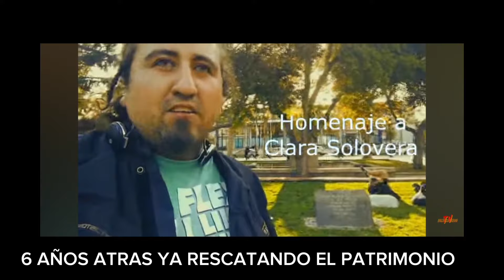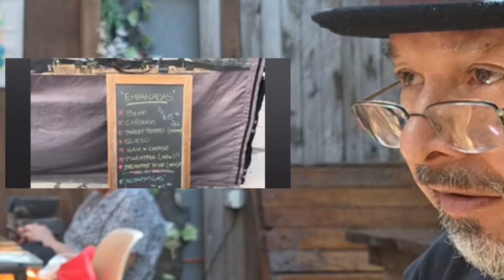"QUIERO SER YOUTUBER" ALMUERZO CON UN SUSCRIPTOR PARA CONVERSAR ACERCA DE SER YOUTUBER A LOS 65 AÑOS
ERICK ES UN SUCRIPTOR DEL CANAL QUE ME HABLÓ PARA INVITARME  ALMORZAR MIENTRAS CONVERSABAMOS SOBRE COMO SER YOUTUBER Y COMO LO HAGO YO Y APROVECHÉ DE HACER ESTA CONVERSACION UN CAPITULO YA QUE VENGO ESCUCHANDO HACE RATO QUE HAGA UN CAPITULO SOBRE ESO Y ESTARIA BUENO EMPEZAR .

En el siguiente enlace te puedes hacer miembro/a del canal y obtienes más vídeos, acceso anticipado a mi contenido y beneficios! muchas gracias por tu apoyo!

- Wsp para ofrecer cosas para vender : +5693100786/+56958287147 (informar que viene de youtube para trato especial)

MARCELL´S KNIVES EL ARTESANO DE CUCHILLOS EN ESTE ENLACE

JOORGO QUIEN DISEÑÓ EL LOGO DEL CANAL Y TE PUEDE DISEÑAR UNO A TI EN EL SIGUIENTE ENLACE